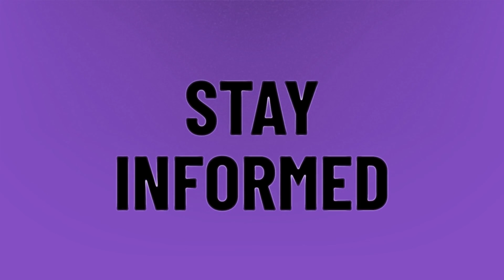Can I be 2 months pregnant and have a negative test?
Spotting No Period • Can I be 2 months pregnant and have a negative test?